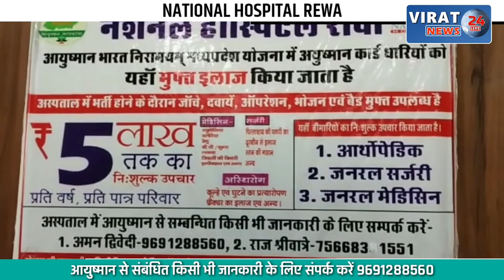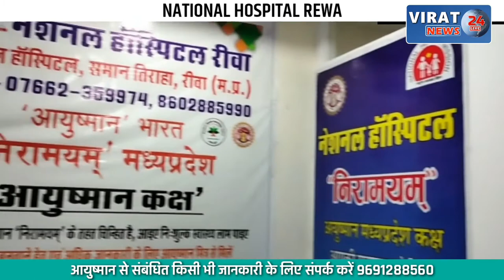मारूति में लगी भीषण आग; धुंआ देख भागा कार सवार !